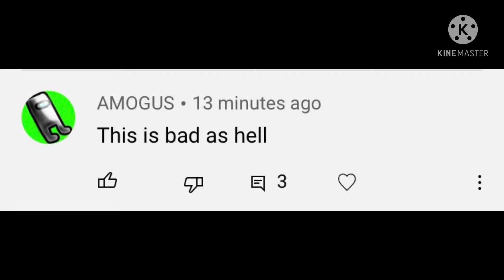I deserve this